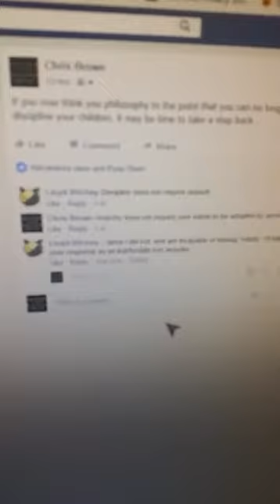Real men fry chicken, naked...Smoking some weed.